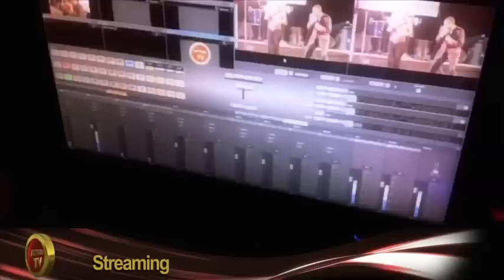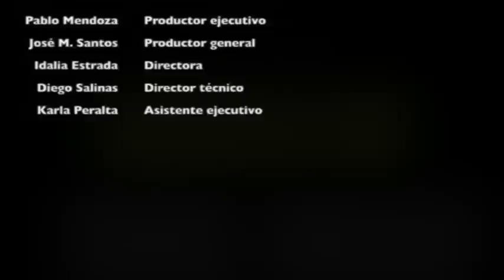Debo saber musica...???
En la temporada 2 de Gear Show, le preguntamos a nuestros invitados si es necesario saber música, para dedicarse al audio. No te pierdas sus respuestas. with the Ustream Mobile App